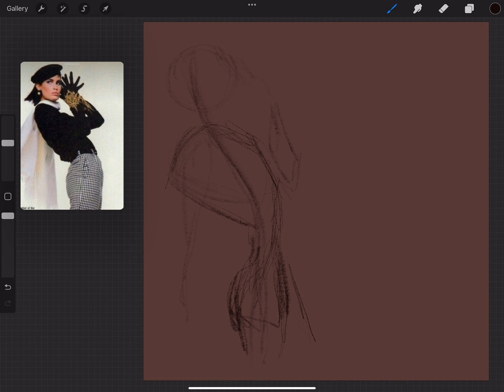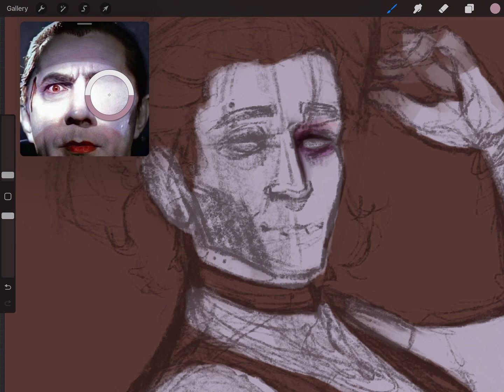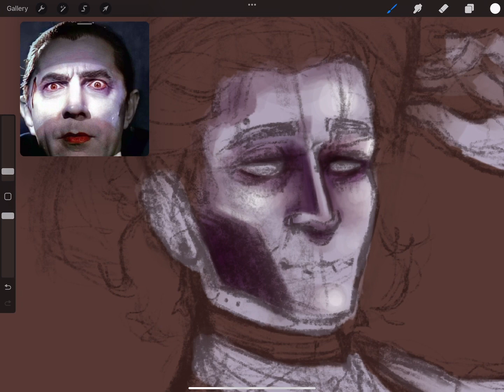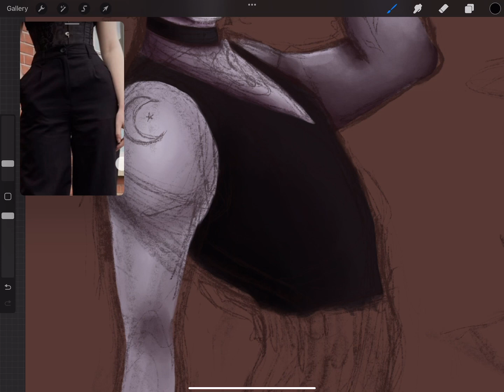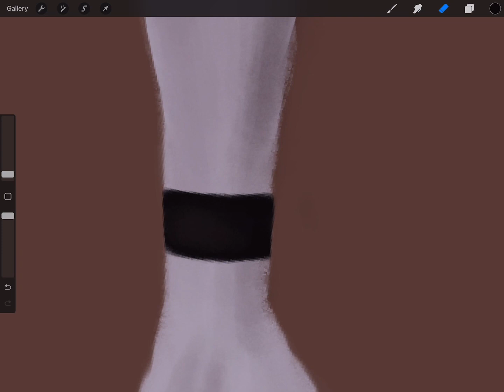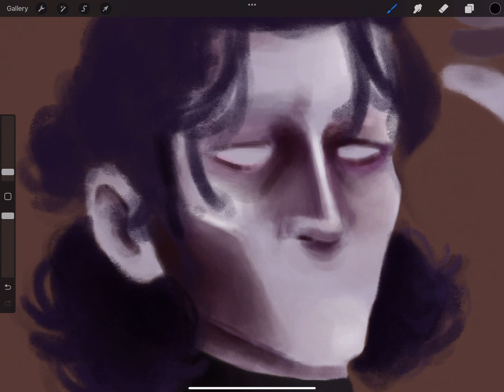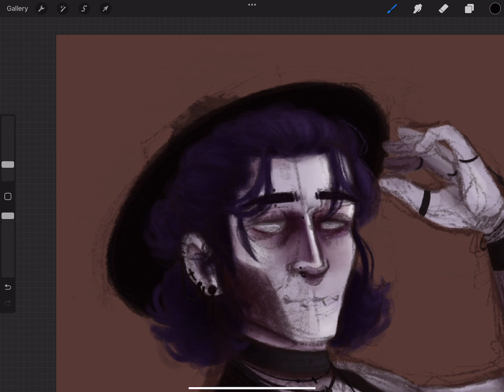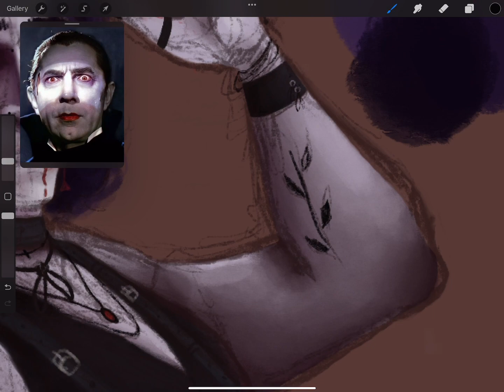🧛🏻‍♂️REDESIGNING A MODERN DRACULA?!🧛🏻‍♂️//Sketch and chat//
HAPPY HALLOWEEN!!!
  Thank you so much everyone for watching! I hope everyone has an amazing Halloween and spooky season!